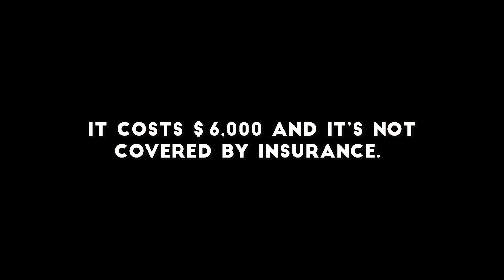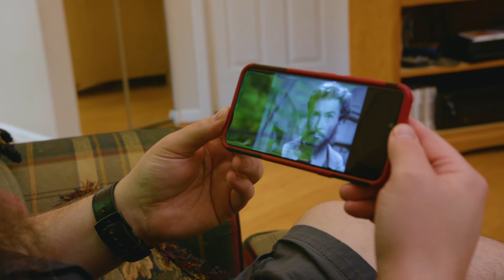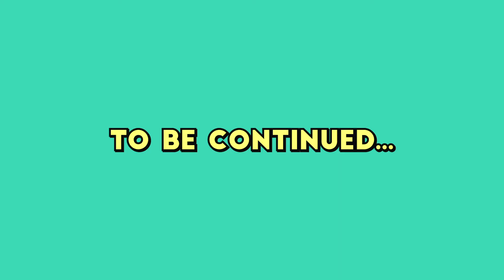Quest of the Muscle Nerd 2 | Birth of Starquake: Episode Two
Your favorite Muscle Nerd, Jerry Peacock, is back for another crazy adventure. "Quest of the Muscle Nerd 2," follows Jerry as he attempts to create and film his super hero brainchild, "Starquake." New Episodes drop every few weeks.